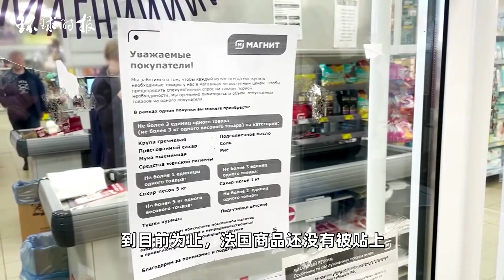巴黎市长不欢迎俄罗斯运动员？扎哈罗娃：俄将随时准备报复